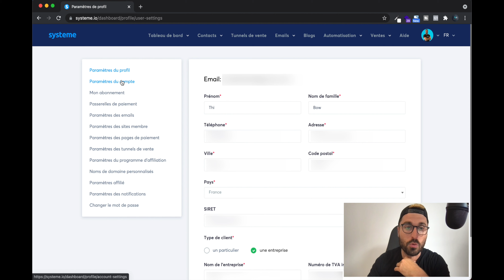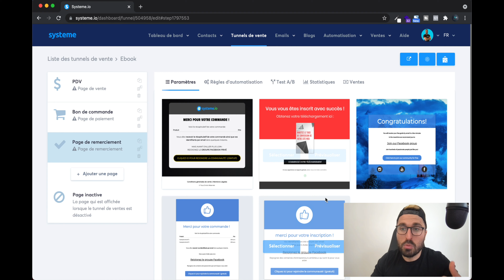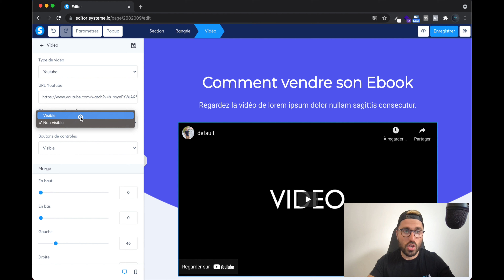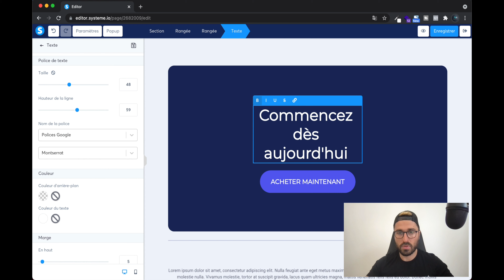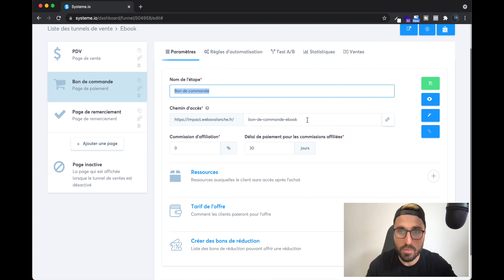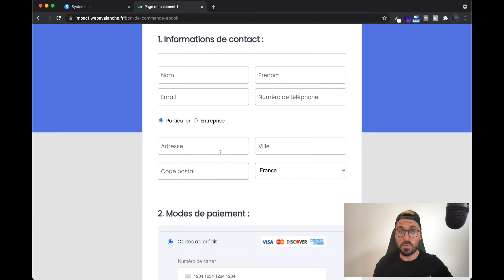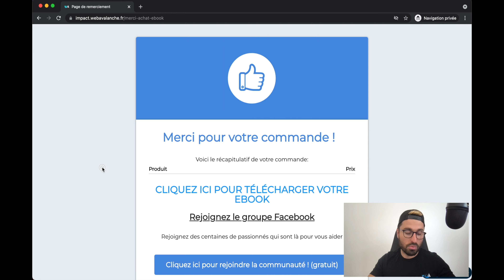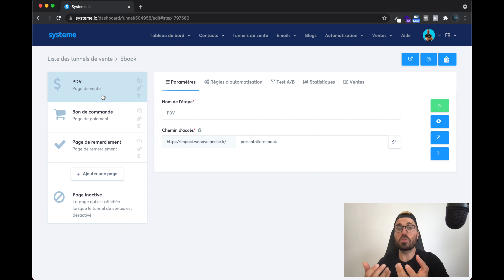Comment générer ses premiers revenus en ligne - FORMATION GRATUITE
🔽🔽  CLIQUER SUR LE BOUTON PLUS 🔽🔽

🔗 LIENS UTILES 🔗

Vous aimeriez vendre votre premier produit / ebook en ligne ? Mais vous ne savez pas par ou commencer ? Ou quel outil utiliser ?

Cette vidéo est faite pour vous ☺️ J’ai décidé de faire une formation de 40 minutes qui vous explique comment mettre en place un tunnel de vente en trois étapes pour vous aider à faire vos premiers euros en lignes. Nous allons donc voir comment créer une page de vente, comment créer un formulaire de paiement, une page de remerciements et comment mettre en place l’envoi de l’ebook à votre nouveau client.

Tous les outils que j’utilise sont gratuits.

Voici 2 autres vidéos qui peuvent vous aider pour faire vos premiers euros en ligne:

🌋 CHAPITRES 🌋

00:00 Introduction
01:00 Créer son compte Gratuitement ici
01:40 Paramètre du compte SYSTEME.IO
03:42 Créer son Tunnel de vente
09:37 Désigner sa page de vente
22:40 Désigner son bon de commande
29:45 Désigner la page de remerciement
30:51 Envoi de l'ebook technique 1 - peu sécurisé
34:51 Envoi de l'ebook technique 2 - très sécurisé
39:31 Dernier conseil

🙋🏼‍♂️ SUIVEZ-MOI 🙋🏼‍♂️

❤️❤️❤️ Et n'oubliez pas de VOUS INSCRIRE à ma chaîne YouTube pour plus de tutoriels sur la création de sites internet, mais aussi sur des outils marketing pour lancer son business en ligne et faire ces premières ventes